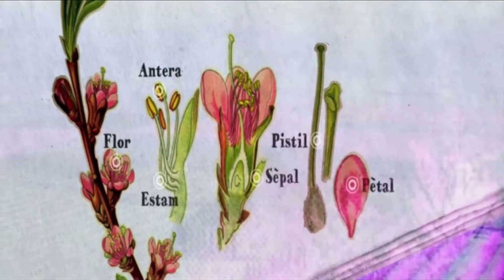CAMP. フィールド、仕事の 1 年